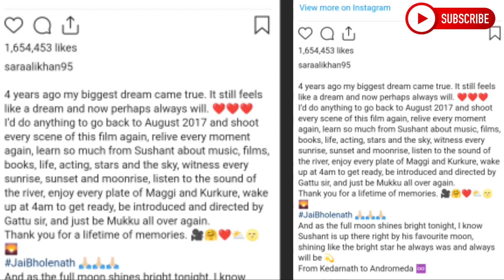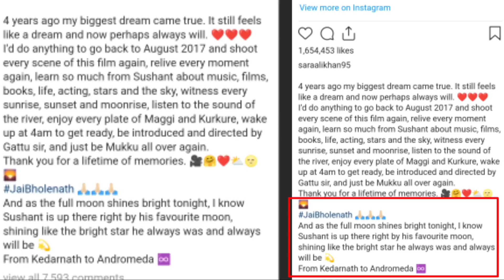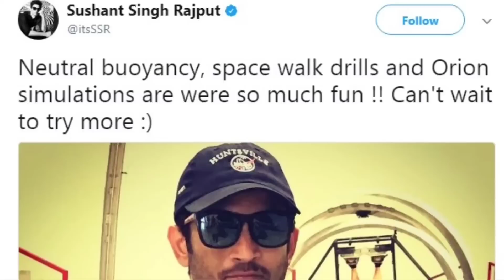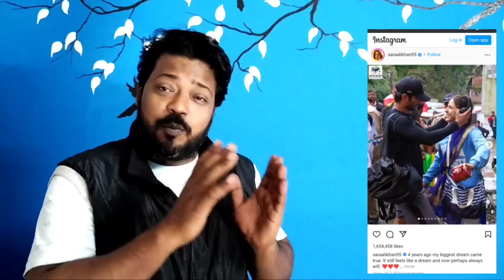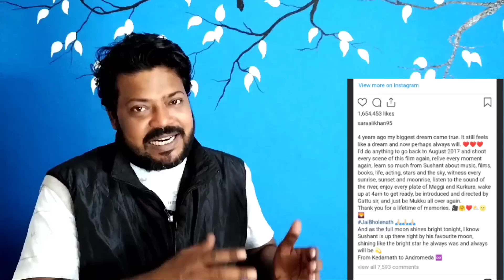As per his friend where is SSR || Sushant Singh Rajput || Charapona || Not a movie review